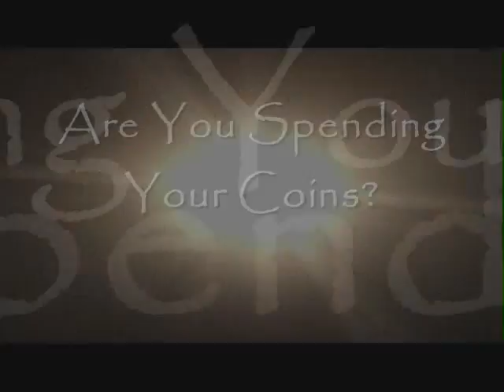Lectures… Foundation Stone Narrated By Neville Goddard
Learning from Neville Goddard:   Neville Goddard was an incredible man who taught all that is willing to learn. He left over a hundred printed material including 10 books that we currently have access to. The incredible information that he left behind has helped out many people in the world to improve our lives. The more we go over his material the more things fall into place. Universal Talks our currently working on converting all his Lectures over to audio for your listening pleasure SO Please enjoy.